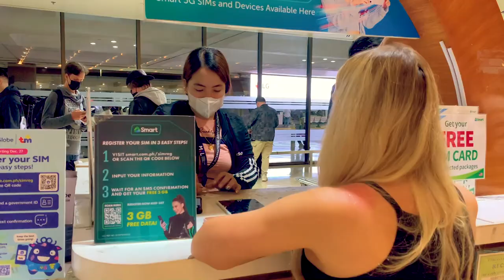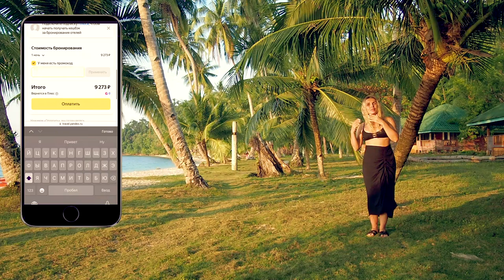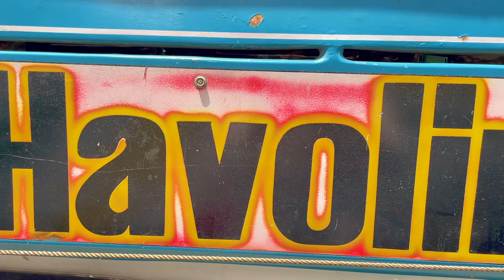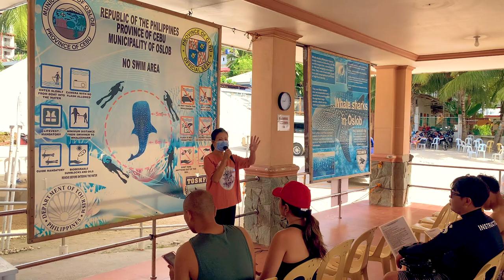Филиппины. Люди живут на кладбище. Остров Себу. ENG SUB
- PF-NEW-Z36F9  скидка 11% для новых пользователей, но не более 1000 рублей;
- PF-OLD-5NGSO  скидка 10% для всех повторных бронирований, но не более 1000 рублей.

Наш сегодняшний выпуск будет посвящён одной из наших любимых стран, и это страна- волшебные Филиппины.
Перелет на Филиппины довольно долгий и не самый дешёвый, но он того стоит. Филиппинские острова- рай для человека любящего дикий отдых и природные красоты, приготовьтесь вас ждёт самый увлекательный маршрут по Филиппинам, в котором - мы проедем весь остров Себу, поплаваем с китовыми акулами, посетим красивейший водопад Кавасан, где опробуем на себе самый экстремальный каньонинг Себу, заглянем в одно инстаграмное местечко и пощекотаем свои нервишки под местные колориты, а также посмотрим, как живут люди на кладбище Филиппин!
Вас ждут самые честные и реальные обзоры на цены , жильё и еду на Филиппинах, после просмотра которых вы будете примерно понимать, сколько же обойдутся Филиппины в 2023 году, а пока смотрите это видео, вспомните слова Далай Ламы ,, Раз в году, посещайте место, где вы никогда не бывали ,, - отличный повод, взглянуть на карту вам не кажется ?)

Содержание:
00:00 Интро
02:36 Как добраться до Филиппин и сколько это стоит
06:57 На чём лучше передвигаться на Себу
08:21 Наше жильё на острове Себу
09:56 Как живут люди на кладбище Каррета
15:57 Колоритный и старый рынок Карбон
17:14 Очень причудливый местный транспорт-Джипни
18:13 Петушиные бои - любимая забава местных
24:35 Плавали с китовыми акулами
32:57 Каньонинг на водопаде Кавасан
41:01 Парк Сирао – лучшая фотолокация
43:02 Филиппинский Беверли-Хиллс
45:54 Аутро + итоги выпуска